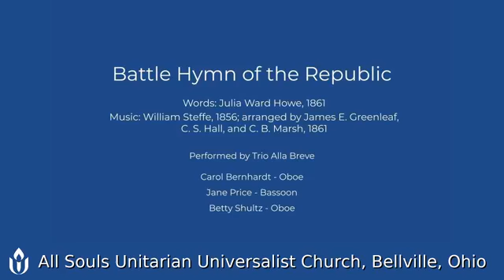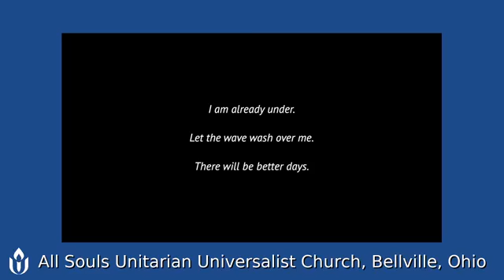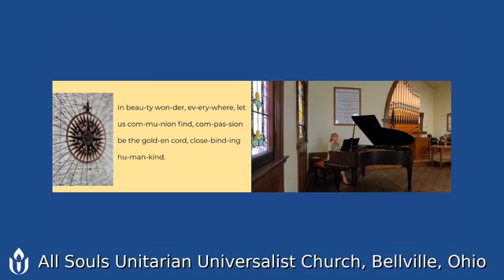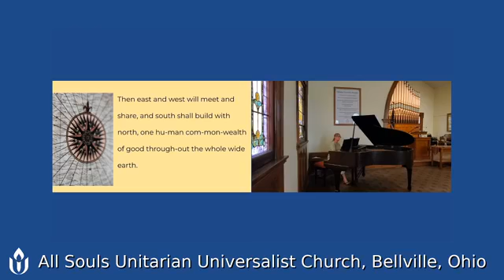Sunday Service -- 2020-10-04